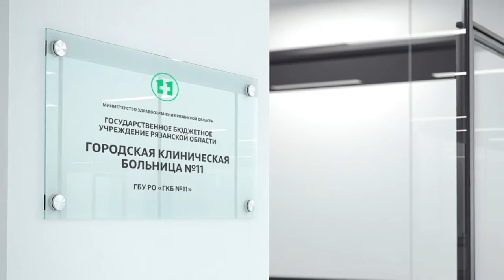Лейтмотивы нашего города